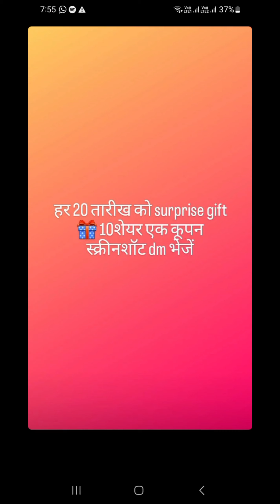link share status send screenshot 😊